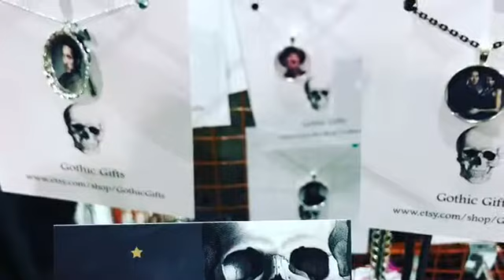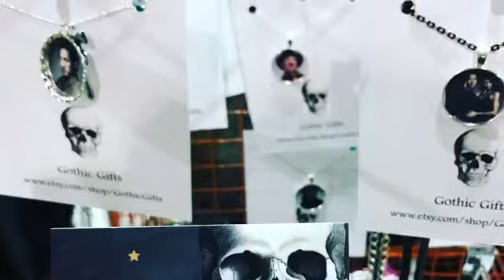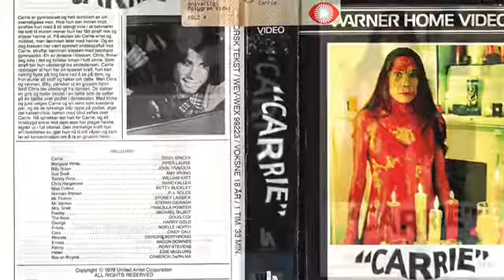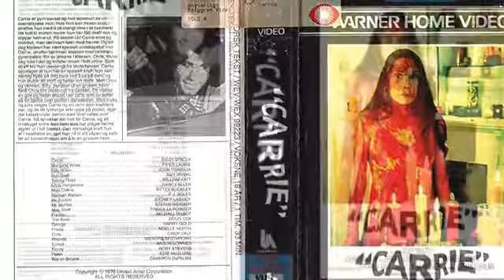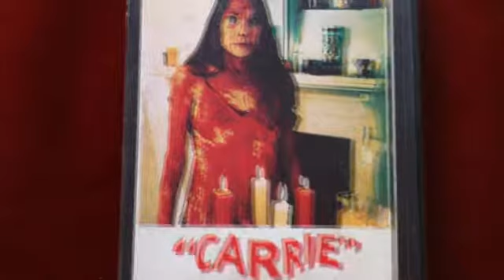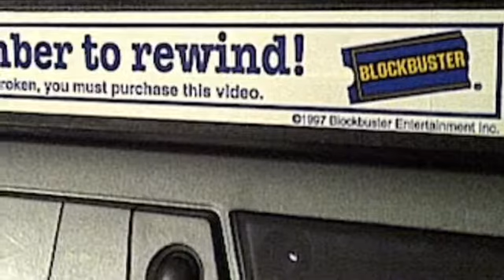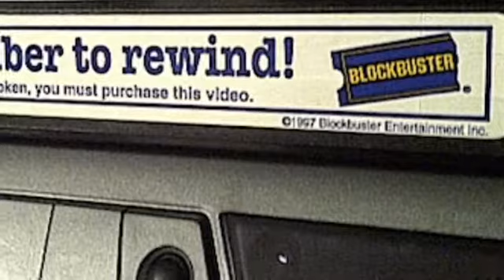Carrie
Horror Rewind Episode 2